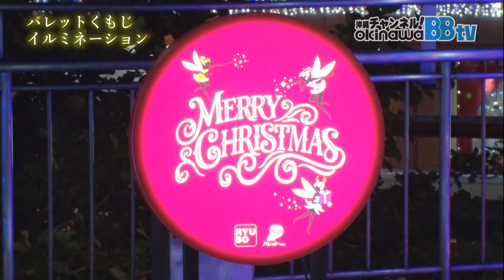パレットくもじ前 イルミネーション【2021年12月23日】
様々な場所でイルミネーションが灯り出してきました！
今回は、パレットくもじのイルミネーションをお届けします。

映像は2021年のものです。